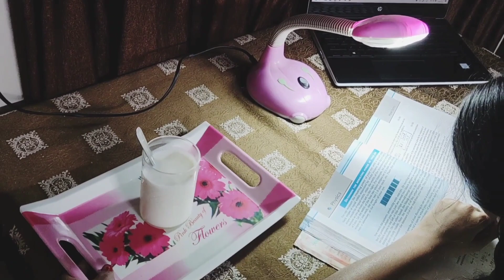The Epitome of Love : Mother | Freshieeza 2022 | MV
Participants :
Alfia Zareen Khan & Kinjal Sao
Mentor :
Nishkarsh Bansal